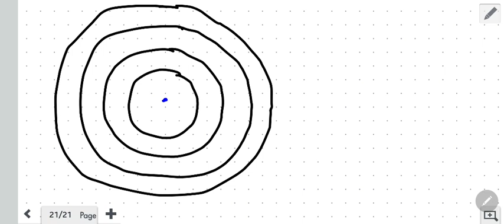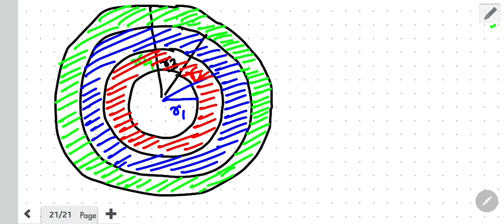2d-Shapes(perimeter and area) part 2